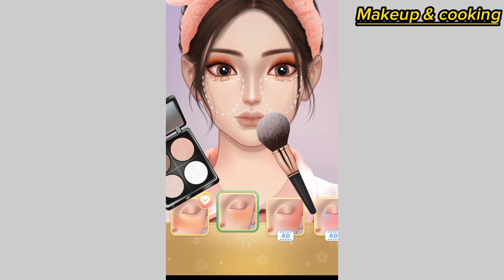Korea Most Makeup Beauty Makeover studio korea girl Game play